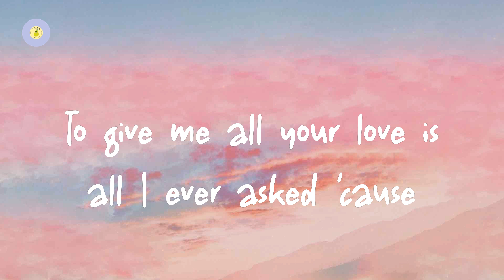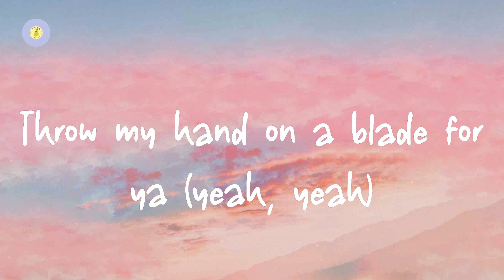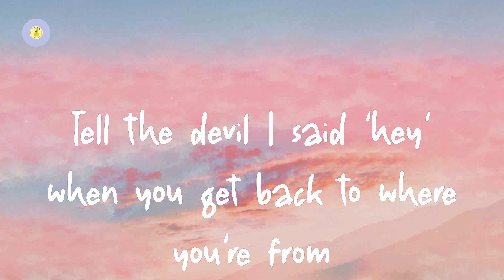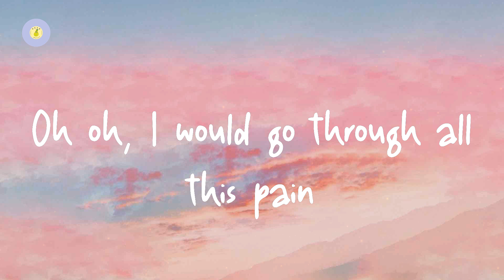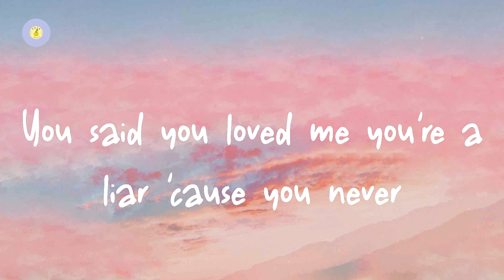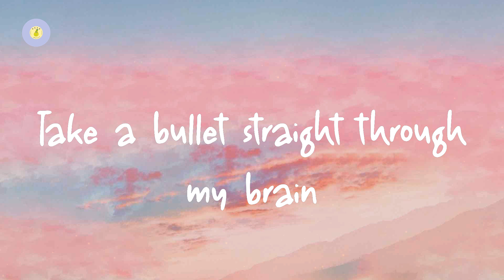Bruno Mars - Grenade (lyric video)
Grenade by Bruno Mars